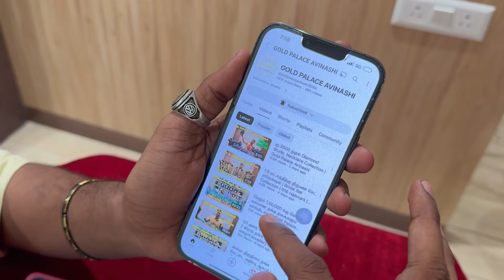வெறும் ரூ. 2500க்கு தோடு வாங்கஙாம் | 916 HALLMARK | Gold Palace Avinashi